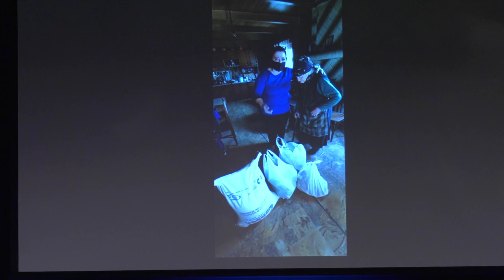Live fra Elihu 7. juni 2020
Eva og Svenn Olsen i studio med pastor Olgar Haugen. Forteller om hvordan de møtte Jesus, og historier fra misjonærlivet.